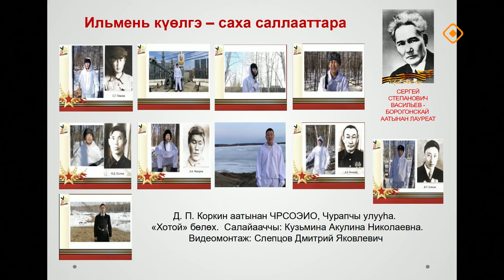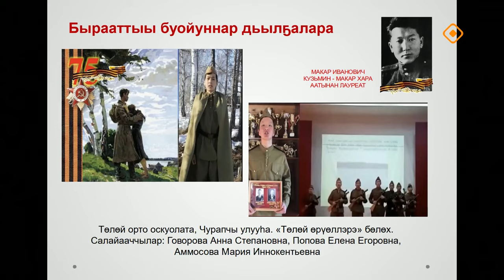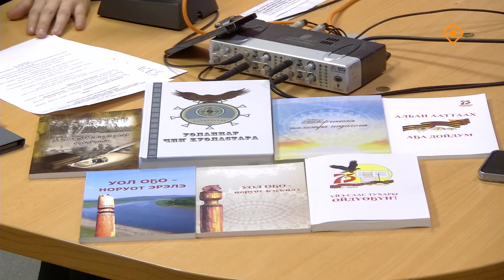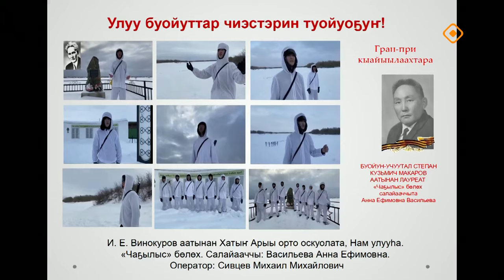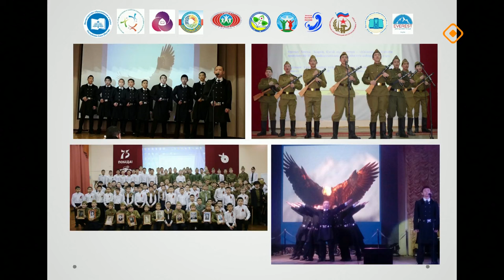«Тэтим чааһа» (23.10.24)